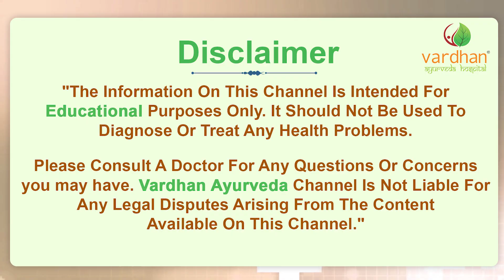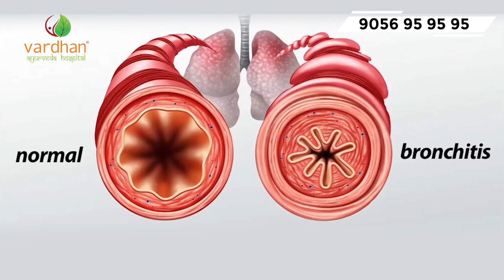ఈ 8 రెమెడీలతో ఆస్తమా ఎటాక్ దూరం.. | What to do during an asthma attack | Vardhan Ayurveda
ఈ 8 రెమెడీలతో ఆస్తమా ఎటాక్ దూరం: 00:13

ఆస్తమా ఎటాక్ ను ఎదుర్కొనేందుకు  కొన్ని సింపుల్ రెమెడీస్ : 00:59

ఆస్తమా యొక్క కొన్ని సాధారణమైన లక్షణాలు: 01:51

ఈ వ్యాధికి గల కొన్ని కారణాలు: 02:20

1. తులసి లేదా basil :02:52
2. డాంబెల్ (టైలోఫోరాఇండికా): 04:07
3. అతిమధురం: 04:47
4. అల్లం వెల్లుల్లి టీ: 05:57
5. దేశీ నెయ్యి & ఆవు పాలు: 06:53
6. బిర్యాని ఆకులు (bay leaf) :07:31
7. దాల్చిన చెక్క మరియు త్రికటు: 08:13
8. లావెండర్ ఆయిల్: 08:43

Welcome to Vardhan Ayurveda YouTube Channel !

Our channel is a one stop Ayurveda destination sharing you informative content on Medical Conditions, Diseases, Treatments, Panchakarma, Rejuvenation, and Healthy Living & Wellness.

▶ Social Links -